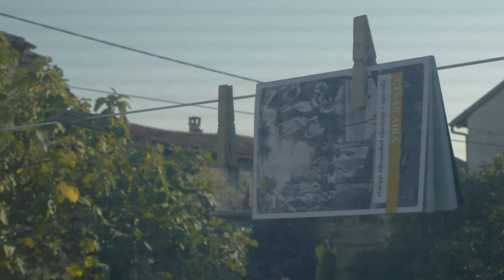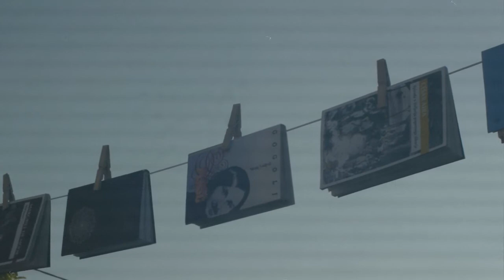Translator (Ceatl 2012)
Translator, short movie created by Mamut
Music: Cry me a river, performed by Ben Webster